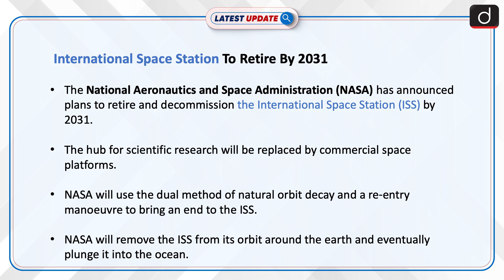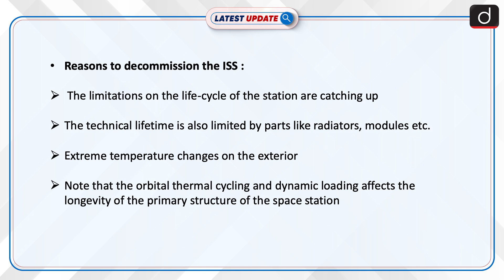International Space Station To Retire By 2031: Latest update | Drishti IAS English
The National Aeronautics and Space Administration (NASA) has announced plans to retire and decommission the International Space Station (ISS) by 2031. The hub for scientific research will be replaced by commercial space platforms.NASA will use the dual method of natural orbit decay and a re-entry manoeuvre to bring an end to the ISS.